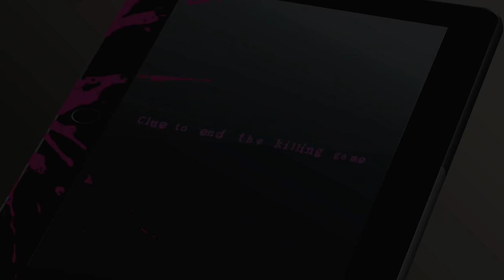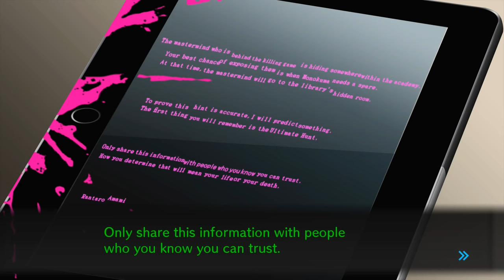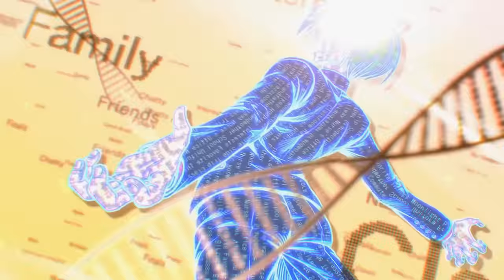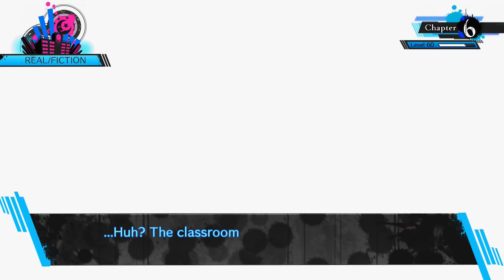Danganronpa V3 - Episódio 50: A Origem do Monokuma [Legendado PT-BR]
Hey, seja bem-vindo a minha série de Danganronpa V3: Killing Harmony completamente Legendado em PT-BR! Nesse episódio conheceremos Motherkuma, supostamente a máquina que dá origem ao Monokuma.